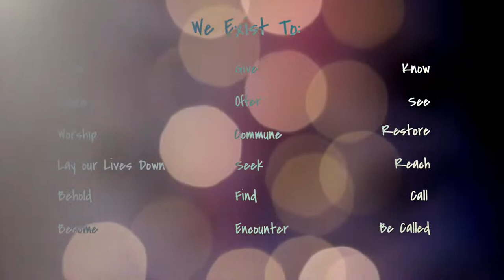Sunday Service | Chinook Church | 10 . 16. 2022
Living in His presence and Walking in His kingdom

Welcome to Chinook Church, where our goal as a family is to minister to the lord, and change the world around us through the revealing of Jesus.

Join us weekly for our services, Sunday morning at 10:00am. We can’t wait to see you!